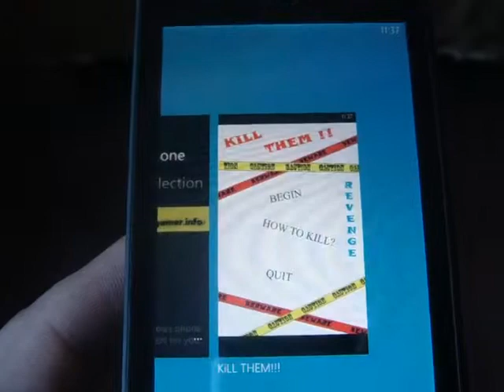Windows Phone Game KiLL THEM!!! Review